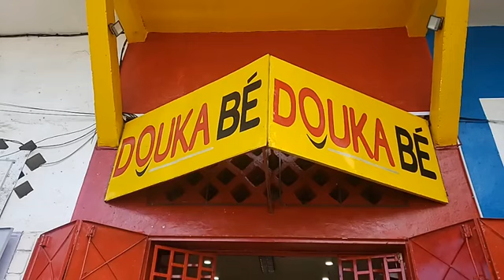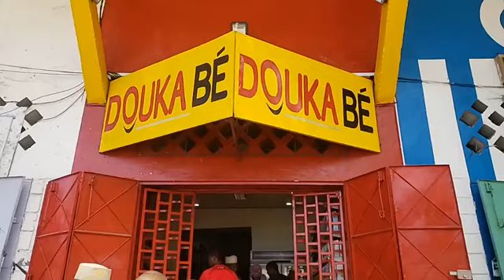Supermarcher douka Bé ouvre 52me magasin a mroni mtsamudou anjouan comores.